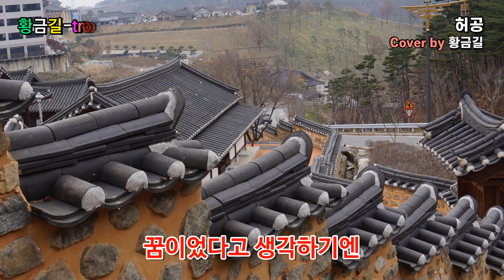[Cover] 황금길 - 허공 (원곡 /조용필) 영상가사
꿈이었다고 생각하기엔
너무나도 아쉬움 남아
가슴태우며 기다리기엔
너무나도 멀어진 그대
사랑했던 마음도 미워했던 마음도
허공속에 묻어야만 될 슬픈 옛이야기
스쳐버린 그날들 잊어야할 그날들
허공속에 묻힐 그날들

잊는다고 생각하기엔
너무나도 미련이 남아
돌아선 마음 달래보기엔
설레이던 마음도 기다리던 마음도
스쳐버린 그약속 잊어야할 그약속
허공속에 묻힐 그 약속